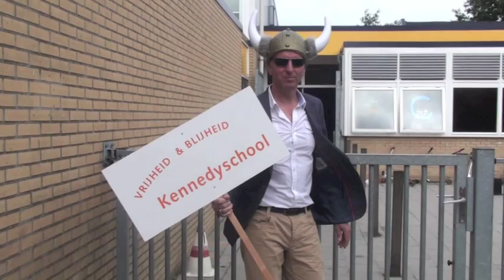Trailer Lipdub Afscheid JFK 2013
Trailer Lipdub JFK 2013 's-Gravenzande John F Kennedy School